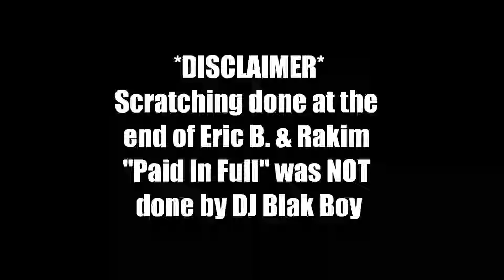DJ Blak Boy Presents - 80s Freestyle Mix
Audio Two - Top Billin'
Run DMC - My Adidas
Eric B. & Rakim - Paid In Full
LL Cool J - Rock The Bells